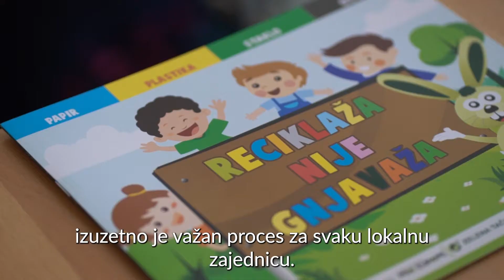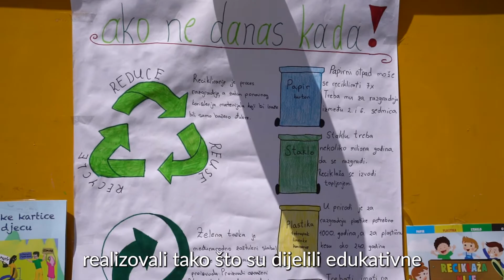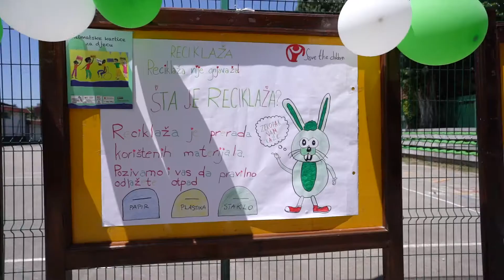Projekat "Škole kao zelene zone" - OŠ "Mirsad Prnjavorac" iz Vogošće i OŠ "Stari Ilijaš" iz Ilijaša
Projekat pod nazivom „ Škole kao zelene zone – povećanje spremnosti na klimatske promjene u obrazovnom sektoru u Bosni i Hercegovini” je pokrenut u dvije osnovne škole na području Sarajevskog kantona  OŠ “Mirsad Prnjavorac” iz Vogošće i  OŠ “Stari Ilijaš” iz Ilijaša.  Projekat je imao za cilj povećanje inkluzije djece kao i razvijanje svijesti o važnosti unapređenja upravljanja otpadom, praćenja zagađenja zraka, kao i suočavanja s negativnim uticajem klimatskih promjena, a realizovan je u partnerstvu sa Ekopak-om koji je prvi ovlašteni operator upravljanja ambalažom i ambalažnim otpadom u BiH.
OŠ “Mirsad Prnjavorac” i OŠ “Stari Ilijaš” su opremljene eko kantama – setovima kanti za odvojeno prikupljanje ambalažnog otpada te uvezane sa lokalnim servisima za odvoz i sortiranje. Učenici iz odabranih škola su  na posebnim radionicama educirali na koji način upravljati ambalažnim otpadom i kako ga razdvajati i upotrebljavati donirane kante. Pored eko kanti, školama su donirane mjerači zagađenosti zraka i prečišćivaći za zrak. Učenici ovih škola su također realizovali kreativne mini kampanje zagovaranja i podizanja svijesti u svojoj školi ali i u lokalnoj zajednici, kao proces koji izgrađuje njihovu sposobnost da vode i utiču na svijet oko sebe.